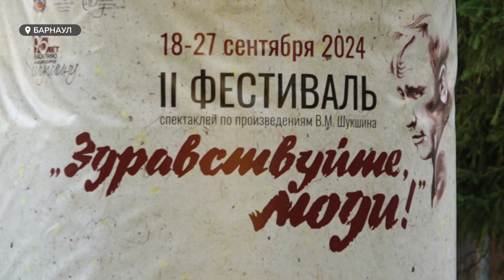В Барнауле торжественно открыли второй театральный фестиваль "Здравствуйте, люди!"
В Алтайском крае торжественно открыли  второй театральный фестиваль спектаклей по произведениям Шукшина "Здравствуйте, люди!".  В его афише 13 постановок, которые привезли гости из Санкт-Петербурга, Хабаровска, Нижнего Новгорода  ,других российских городов и даже из Казахстана.  Последний  раз фестиваль проводили 5 лет назад, тогда гостей было в два раза меньше.